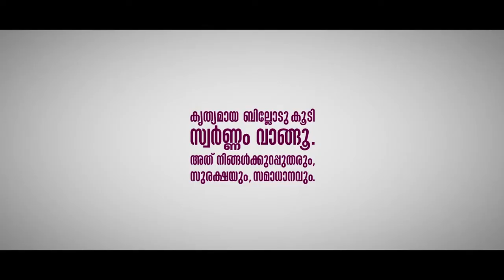ആന്റോയും പത്രിക സമർപ്പിച്ചു